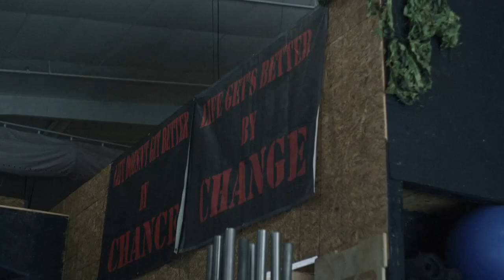Fighter Origins: Joshua Quayhagen - KC35